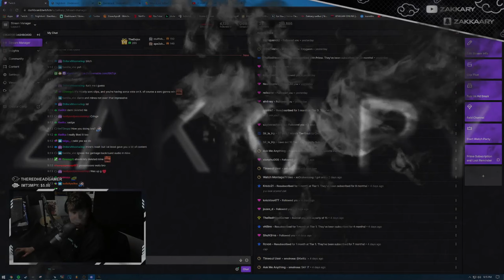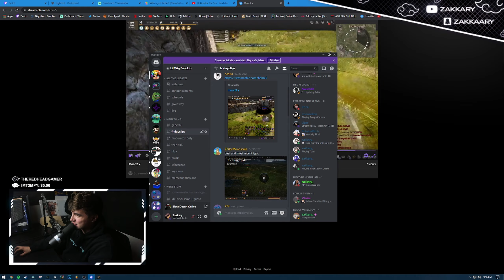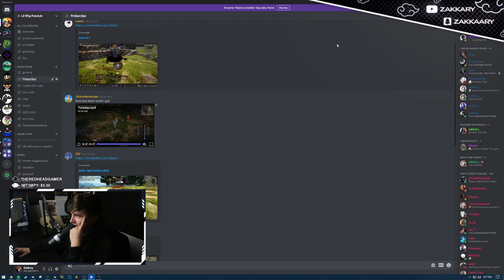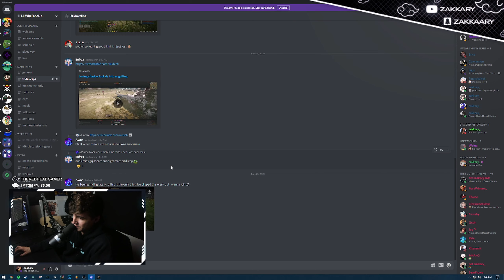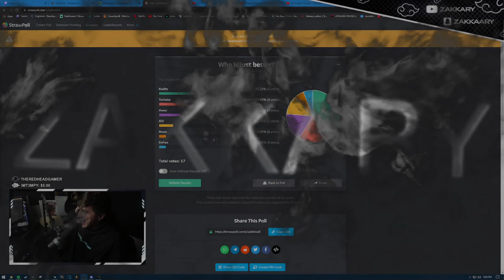Just Better | Week 1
Week 1 of Just Better. Not gonna spoil the winner, but this wasn't bad for the first week of a contest.

Gonna keep doing these every week, make sure you enter over at my discord, submit a clip, chat picks the winner, you get a role, $10, and bragging rights. It's kinda dope. SHEESH.